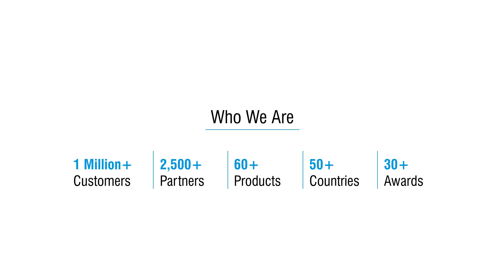Meet us at Security and Fire Expo'23, Chennai! | 5-6 July | Booth 1.91, Hall 1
Get ready to join us at Security and Fire Expo (SAFE), Chennai!

Experience the latest range of Matrix IP cameras, NVRs, Access Control, and Time-Attendance solutions in action at Booth 1.91. Discover how they can elevate your security and surveillance needs to the next level.

Excitement is in the air, and we can't wait to meet you there!

🗓️ When: 5th to 6th July, 2023
📍 Where: Booth 1.91 | Hall 1 | Chennai Trade Centre, Chennai

Don't miss this opportunity to explore the cutting-edge solutions that Matrix has to offer.

Join us at SAFE, South India and witness firsthand how our advanced technologies can revolutionize your security systems.

See you at Booth 1.91!